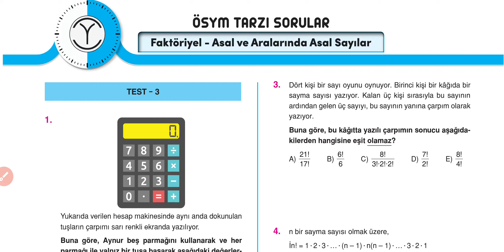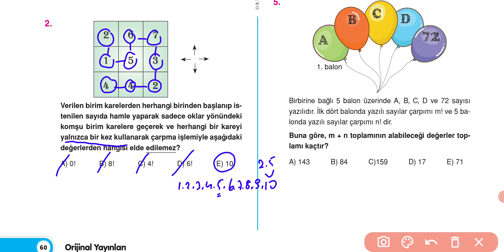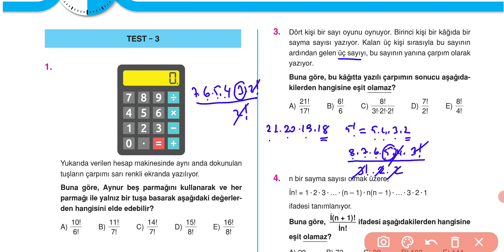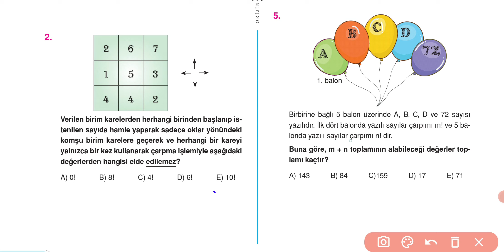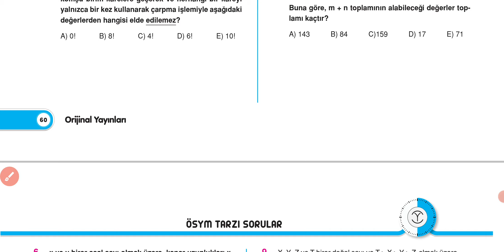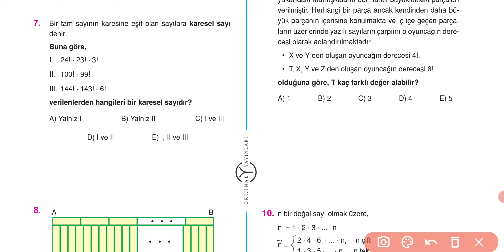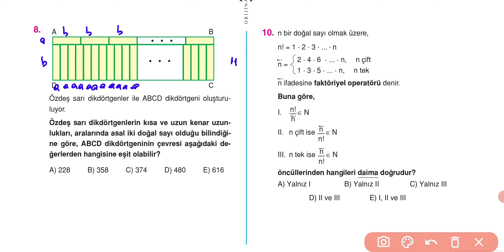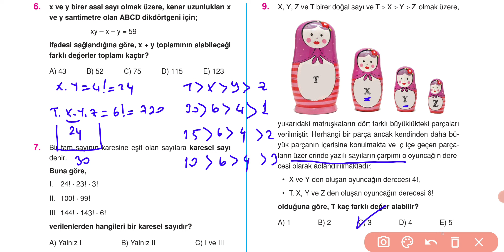ORİJİNAL TYT MATEMATİK FAKTORİYEL TEST 3 ATILIM HOCA